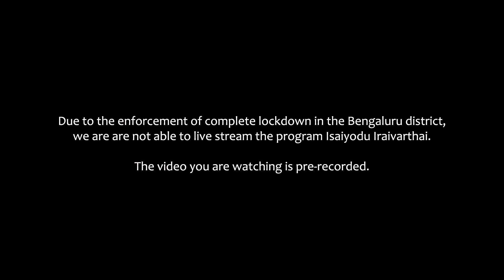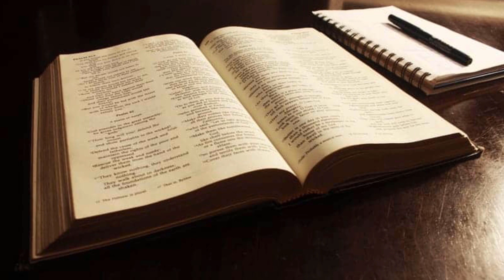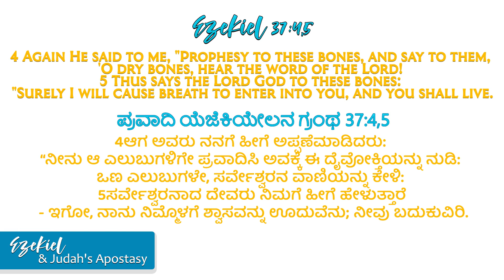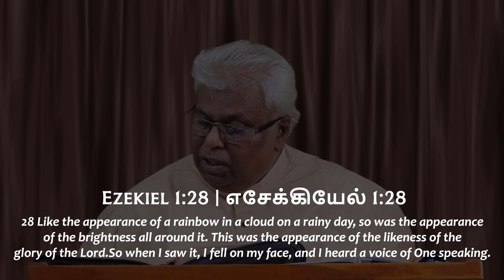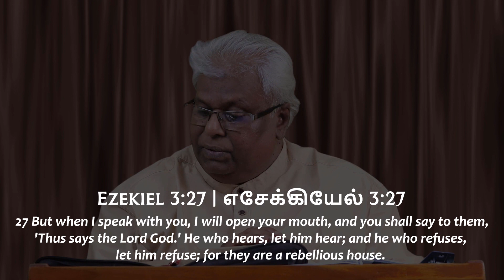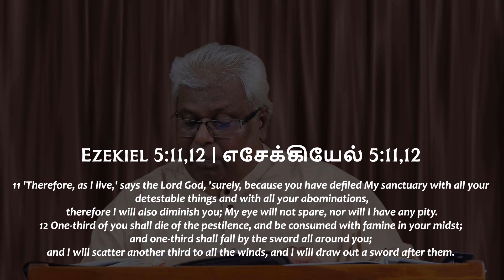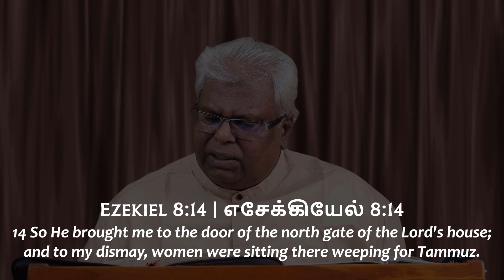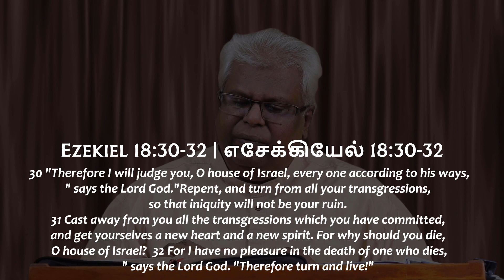Isaiyodu Iraivarthai | ಸಂಗೀತದೊಡನೆ ದೇವರ ಸಂದೇಶ | இசையோடு இறைவார்த்தை | 18.07.2020 | Prophet Ezekiel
A.Thanasingh

Time Stamps
0:00-0:16 Intro
0:17-26:55 Praise & Worship by Pas.Rayappan
26:56-39:17 Kannada Translation by Bro.Divakar
39:18-1:54:26 Message by Rev.A.Thanasingh
1:54:27-1:54:40 Outro